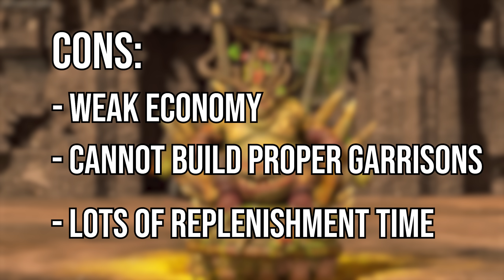Nurgle Campaign Guide | Total War Warhammer 3